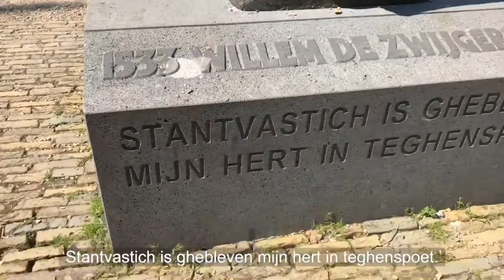Locatietour Delft, kijkje bij Willem van Oranje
Op maandag 25 september 2021 starten we de ochtend met een inloop museumbezoek zodat je creativiteit direct 'aan' gaat. We nemen een kijkje bij museum Prinsenhof in Delft. Ingrid en Linda namen alvast een kijkje rondom dit museum met standbeeld van Willem van Oranje in de prachtige naastgelegen tuin.